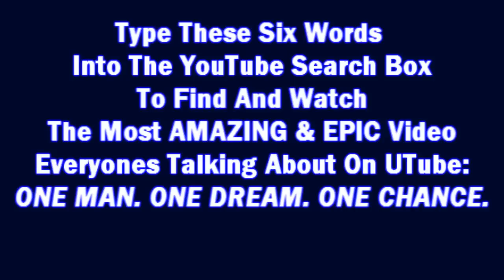LoveGame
lady  gaga  the  fame  love  game  joseph  kahn  sexy  toxic  britney  spears
Lady  Gaga  LoveGame  Pop  Joseph  Kahn Maryann  Tanedo  Producer

Lady Gaga  Love Game  Lady  Gaga  Poker Face  HD  Just Dance  Paparazzi  Second Time Around  Hyperdrive  Love  Games  Out Magazine  Interview  Hot  Sexy  Beautiful  Dirty  Rich  Eh  Nothing  Else  Can  Say